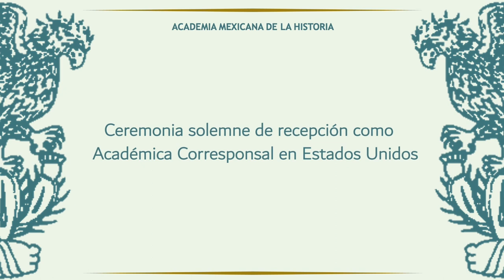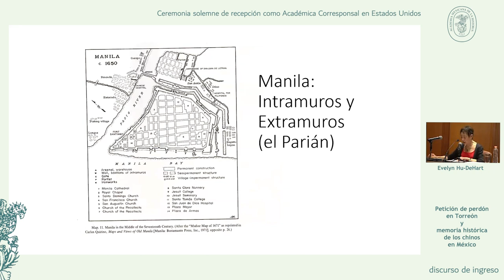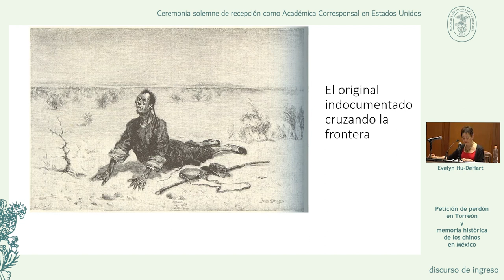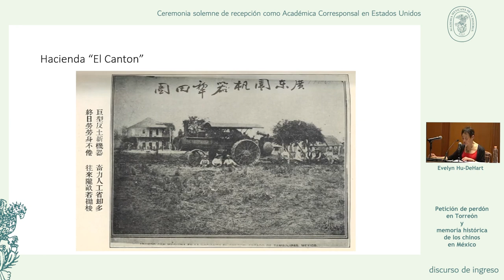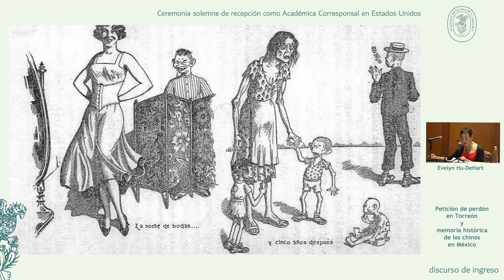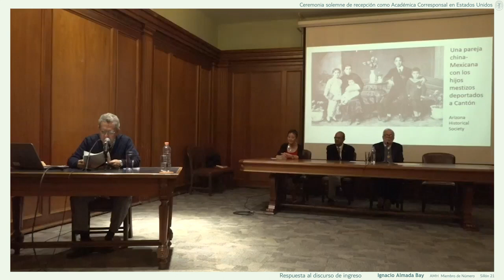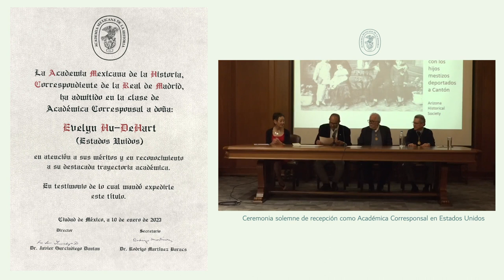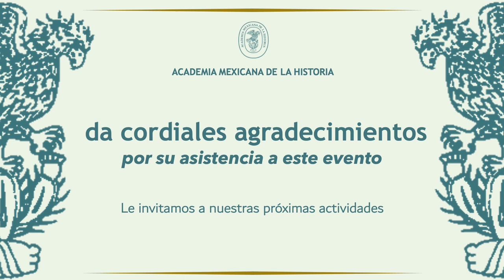Ceremonia Solemne de Recepción como Académica Corresponsal en Estados Unidos: Evelyn Hu-DeHart.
Ceremonia Solemne de Recepción como Académica Corresponsal en Estados Unidos de la doctora Evelyn Hu-DeHart.

Leyó su discurso de ingreso intitulado “Petición de perdón en Torreón y la memoria histórica de los Chinos en México”.

Dio respuesta el Académico de Número (sitial 21), doctor Ignacio Almada Bay.

Evento del martes 10 de enero de 2023.